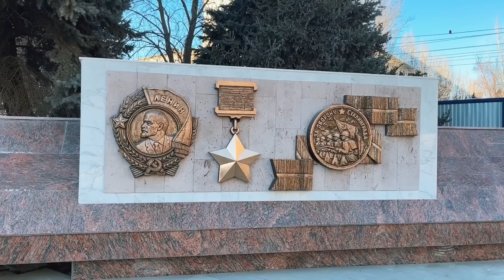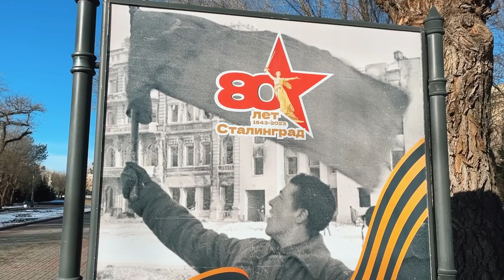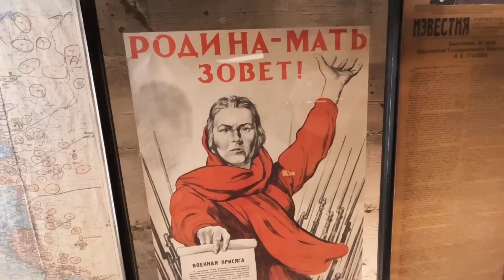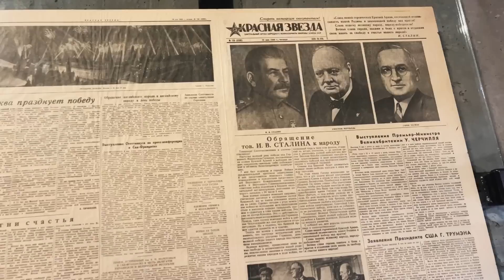VOLGOGRAD, Russia. Motherland Calls, Battle of Stalingrad Panorama, Metro Tram, Changing of Guards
Volgograd (formerly called Stalingrad). The city on the bank of Volga river where was The Battle of Stalingrad (23 August 1942 – 2 February 1943), a major battle on the Eastern Front of World War II where Nazi Germany and its allies unsuccessfully fought the Soviet Union for control of the city. The Battle of Stalingrad was the deadliest battle to take place during the WWII.

The 62nd Army Embankment, River Port, Central Staircase, Alley of Heroes, Alexander Nevsky Cathedral and Eternal Flame, Lenin Avenue, Lenin Square, Pavlov House, Gerhardt’s Mill, Battle of Stalingrad Museum, Volgograd Metro Tram, Volgograd Arena, Mamayev Kurgan, Hall of Glory, Changing of Guards, Motherland Calls Statue.